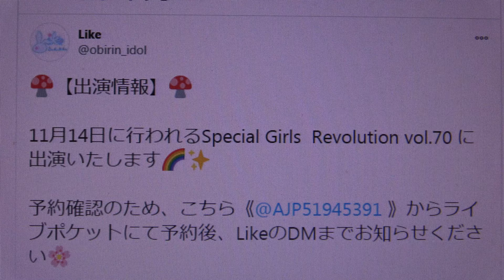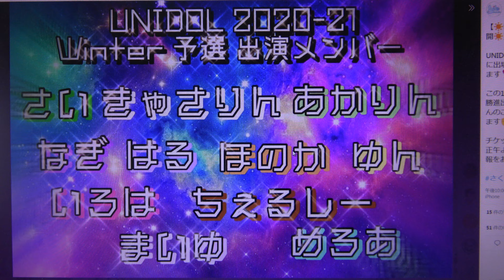【SGR Vol.70】桜美林大学 Like① うりゃおい。／Pimm's②ナンセンス文学／Eve④ BINGO!／AKB48 12/10UNIDOL 2020ｰ21 Winter 予選出場！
掲載許可済　③合言葉はスタートアップ！⑤ OIDEMASE!! ～極楽～は下記ＵＲＬ参照ください
2020年11月14日@マンホール浅草橋秋葉原
桜美林大学 Like【Special Girls Revolution Vol.70】2020年11月14日@マンホール浅草橋秋葉原

Like　@obirin_idol
桜美林大学 アイドル研究会『 Like 』アイドル｢好き｣な女の子たちが、アイドル｢みたいに｣輝ける場所。│

【出演情報】Twitterより
11月14日に行われるSpecial Girls  Revolution vol.70 に出演いたします

① うりゃおい。／Pimm's
 MC　自己紹介
②ナンセンス文学／Eve
③合言葉はスタートアップ！／レジェンドデイズ：我那覇響（CV：沼倉愛美）、秋月律子（CV：若林直美）、高槻やよい（CV：仁後真耶子）、双海亜美（CV：下田麻美）、水瀬伊織（CV：釘宮理恵）
④ BINGO!／AKB48
MC　告知
⑤ OIDEMASE!! ～極楽～／FES☆TIVE

さいさん　きゃさりんさん　あかりんさん　はるさん　ほのかさん　ゆんさん　いろはさん

A.J.P　@AJP51945391　Twitterより
♥お知らせ♥
11月14日(土)
Special Girls Revolution Vol.70
第3次出演チーム発表

【イベント出演情報】Twitterより
11/29(日)両国サンライズで開催されますSpecial Girls Revolution vol.72の詳細になります！
Likeからのご予約でランチェキ1枚プレゼント
ご予約後、Like公式DMにご一報ください
↓ご予約はこちらから↓

【アクキーデザイン公開】Twitterより
アクリルキーホルダーのデザインイメージを公開いたします
絵: ほのかさん　 きゃさりんさん
※デザインは変更になる場合がございます。ご了承ください。

購入締切は12/4までとなります。今回限りの限定品です！まだまだご購入お待ちしております

【チケット予約開始】Twitterより
2020年12月10日
UNIDOL 2020ｰ21 Winter 予選

Likeチケット予約を開始致しました
詳細や購入特典は画像をご覧ください
ご予約フォームはこちら

【UNIDOL出場メンバー公開】Twitterより
UNIDOL 2020ｰ21 Winter 予選に出場するメンバーを発表します
この11人でストレートでの決勝進出を目指します！たくさんのご声援よろしくお願いします
チケットは明日、11月7日(土)正午より発売になります、続報をお待ちください！

【UNIDOL2020-21winter 限定イラスト】Twitterより
UNIDOL2020-21 winter をイメージした限定イラストが登場！！
今大会のLikeのテーマは【宇宙】
かわいいデフォルメメンバーが大会を一緒に盛り上げてくれます
大会特典などいろいろな場所に登場いたしますのでお楽しみに！！